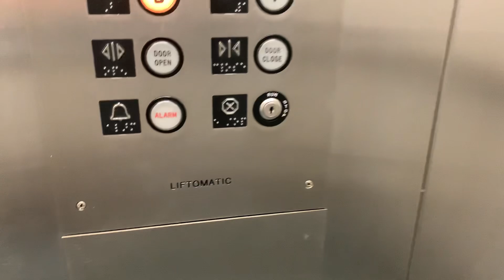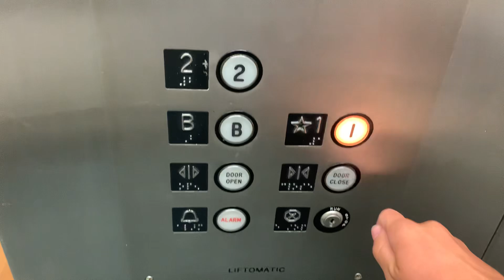Liftomatic Hydraulic Elevator | Noyes Cultural Center | Evanston, IL